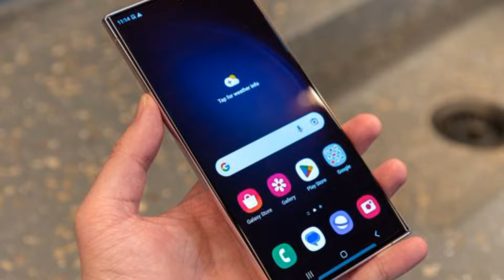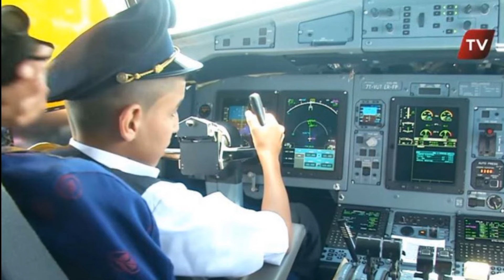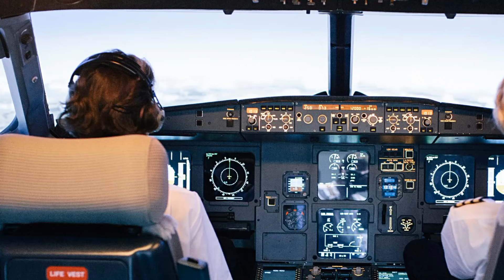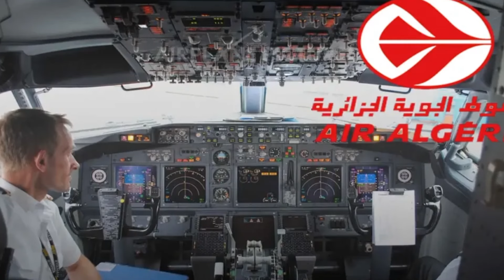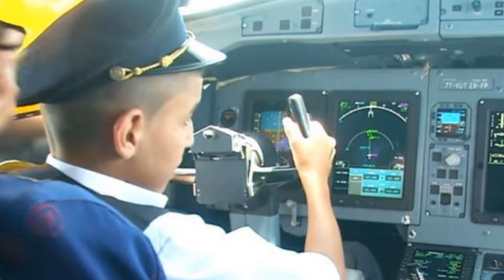urgent:Tebboune promet une grosse surprise aux Algériens/Air Algérie: pilote kabyle choque le monde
Les téléphones intelligents en AlgérieFrance : Air Algérie coupe le souffle à une jeune pilote kabyle (Vidéo)